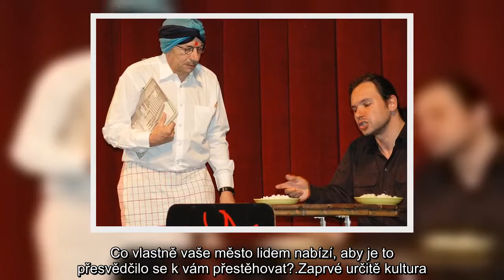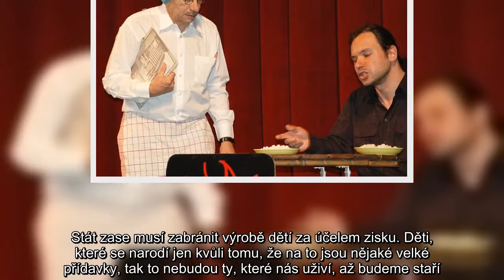Ústí a Most jsou dělnická předměstí Teplic, říká Jaroslav Kubera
Šéfem lázeňských Teplic byl Jaroslav Kubera od roku 1994. Nejdříve jako starosta, poté jako primátor. Nyní je řadovým zastupitelem a soustředí se hlavně na práci v Senátu, v němž vykonává funkci předsedy.
Ústecký kraj má podle něj potenciál, jeho problémem zůstává sociální skladba obyvatelstva.

Krajská zdravotní začala s budováním záchytky v Teplicích. První opilce v pavilonu C přijme v prvním čtvrtletí příštího roku. Co na to říkáte?
Opilce nám sem budou vozit od Šluknovského výběžku až po Chomutov a Kadaň. Bohužel se opilci z velké části zpátky nevrátí, většinou to jsou totiž bezdomovci, a ti nám tady už zůstanou. Přitom řešení je jednoduché, záchytka v kraji léta nebyla a nic se nestalo. Když opilec dělá něco nepřístojného, policie ho má sebrat. Když upadne a rozbije si hlavu, tak ho zase mají ošetřit v nemocnici. A když opilec nic nedělá a jenom leží na trávě opilý, ať tam zůstane, on se ráno probere, až mu bude zima. Jen tenhle přístup nesmí slyšet ombudsmanka.

Když mluvíte o bezdomovcích, Český statistický úřad nedávno uveřejnil, že se přírůstek obyvatel Chomutovska a Teplicka zvýšil. Co vlastně vaše město lidem nabízí, aby je to přesvědčilo se k vám přestěhovat?
Zaprvé určitě kultura. Vždycky mě vytočí, když nějaký pták řekne, že u nás není kultura a v životě tady nebyl. Tady je tolik kultury, že se nedá ani stihnout. Ústecký kraj má podle něj potenciál, jeho problémem zůstává sociální skladba obyvatelstva.
Divadlo i kulturák mají denně hru nebo koncert. Zadruhé, jsme město zeleně, je tu tolik vzrostlých stromů jako obyvatel. Do parků investujeme velké peníze a navíc se dá naše město v případě stávky dopravního podniku přejít za 35 až 40 minut. V neposlední řadě, po dostavění zimáku a rekonstrukci aquacentra a koupaliště už máme kompletní infrastrukturu, desítky dětských hřišť i desítky hřišť pro teenagery. Jediným problémem, se kterým se potýkají všechna města, je sociální skladba obyvatelstva.
Jako politik jste se dostal do hodně koutů světa. Jaký je v porovnání s tím Ústecký kraj?
Například České středohoří je na úrovni Grand Canyonu v Americe, akorát že si to pořád neuvědomujeme. Je to něco naprosto famózního, o našich památkách ani nemluvím. To nikde kromě Francie nemají. Jiná věc je, v jakém stavu jejich a naše památky jsou. Když si ale vezmu třeba nedostavěnou lázeňskou ubytovnu v Mlýnské ulici v Teplicích, tak podobná místa jsou i v Londýně nebo v Paříži. Když pojedete do Moskvy na zájezd, město bude výborné, když utečete průvodci a půjdete do okrajů, tak uvidíte věci, které jsem viděl v roce 1968. Podobně na Kubě nebo v Bulharsku úžasné pláže, skvělý hotel, ale podobné vyloučené lokality jako v Ústeckém kraji mají i tam. Ve Frankfurtu jsem viděl, jak parta obestoupila turisty, a ti zůstali jenom v oblečení, bez karet, bez peněz, bez foťáků. Měli jsme strach, takže jsme rychle zdrhali. Čili potenciál má Ústecký kraj dobrý, ale musí hodně pracovat na vzdělávání. Stát zase musí zabránit výrobě dětí za účelem zisku. Děti, které se